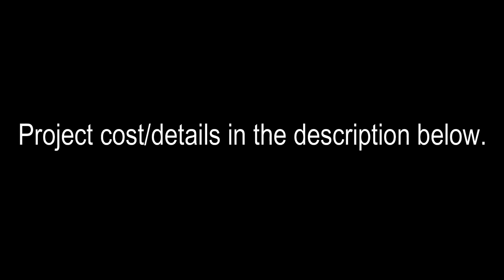Truck Camper Flatbed Build! Pickup Rust Issues...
We have been living in our truck camper for 2 years. Now it's time to fix the truck bed RUST issue, restore the frame, and build a flatbed. This is on a 1996 Chevy K2500 Pickup full size bed...5.7l 357 engine, 200,000 miles.

Being that the truck drives great and has been reliable for the most part... we opt to give it a little TLC.

Build Cost:

Steel $96
8 Cedar Deck Boards (brown pressure treated) 2x10x8 $110
5 cans rust black Spray Paint $50
Nuts and Bolts $50
Side walls wood $35
Propane torch $15
L brackets for side walls $40
Wheel well wood $20
Side wall flip down hinges and hardware $25
As far as cost of tools for this project, I borrowed some tools from family.

We are Kari, Joe, and Nala and we live and travel out of our small vintage truck camper. Through this, we seek to live, learn, and travel.